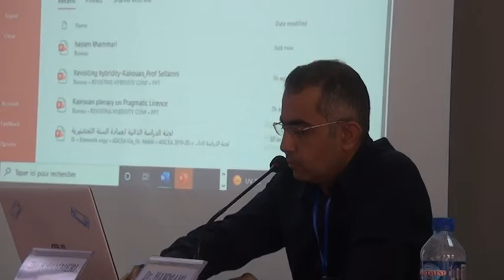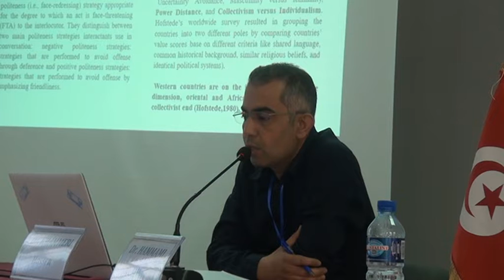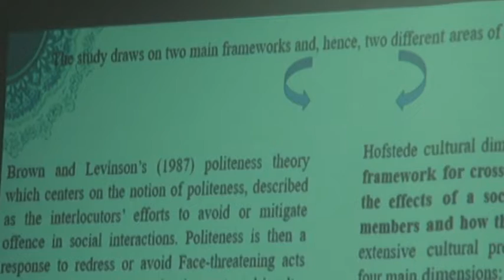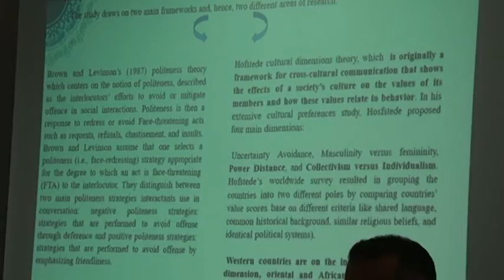11 session 1 nodhar hammami 2, hassen khammeri, ayman boughanmi